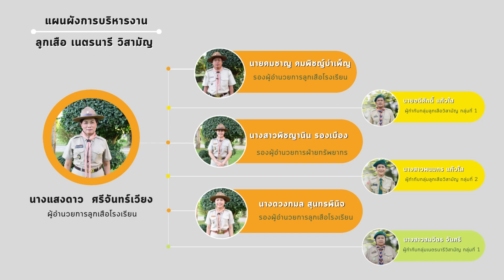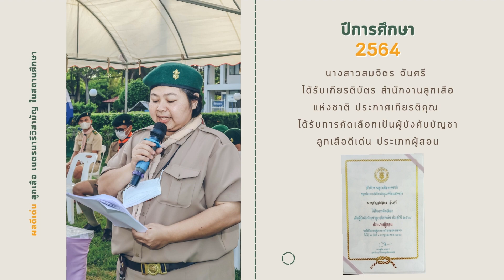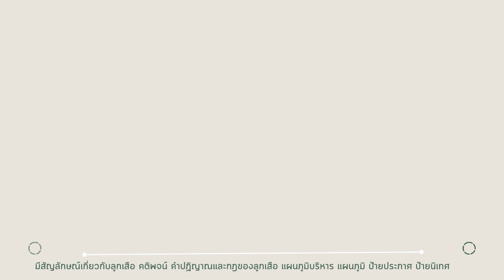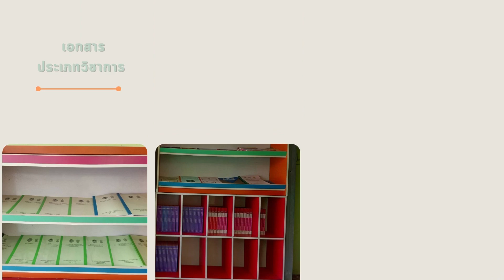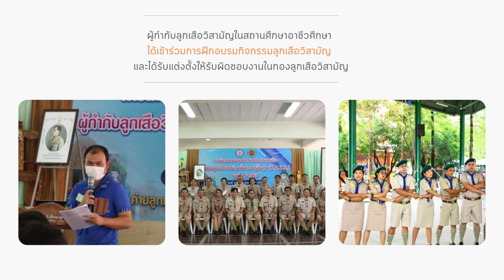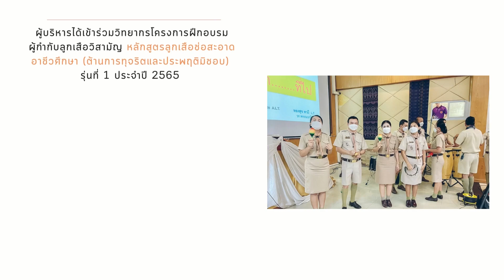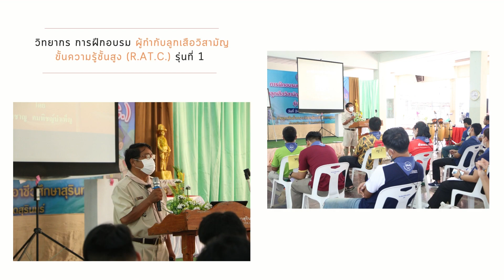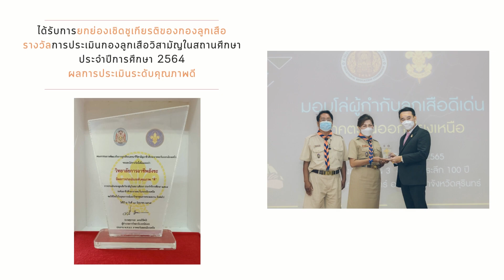วิดีทัศน์รายงานผลการดำเนินงาน งานกองลูกเสือวิสามัญ วิทยาลัยการอาชีพสังขะ ปีการศึกษา 2565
นางแสงดาว ศรีจันทร์เวียง
ผู้อำนวยการวิทยาลัยการอาชีพสังขะ

ผลิตผลงานโดย
นางสาวศันสนีย์ พันเจริญ            ลำดับภาพ
นายนราธิป  เจริญวัฒน์              ช่างภาพ
นางสาวทิพากร คุณพูล               เรียบเรียงบท/บรรยายเสียง
นางสาวสมจิตร จันศรี                รวบรวมข้อมูล
นายวงศ์เจริญ ยอดทอง              สนับสนุนการผลิต
งานสื่อการเรียนการสอน งานประชาสัมพันธ์
แผนกวิชาคอมพิวเตอร์ธุรกิจ